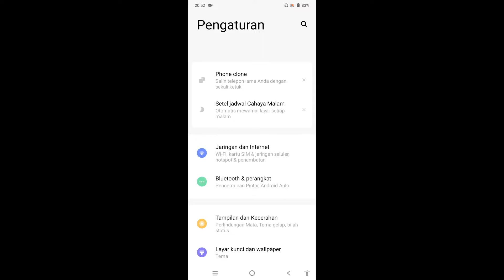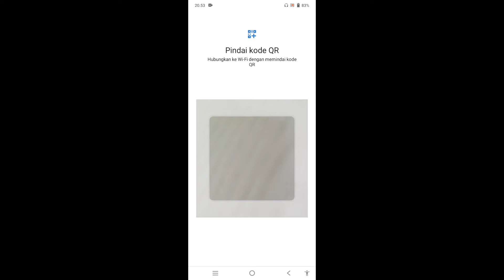Cara Scan Barcode Wifi Hp vivo y21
Tips and trik Hp Vivo By : Dunia Tutors